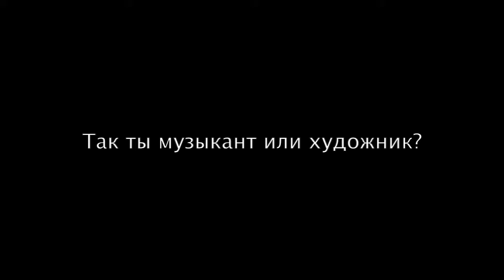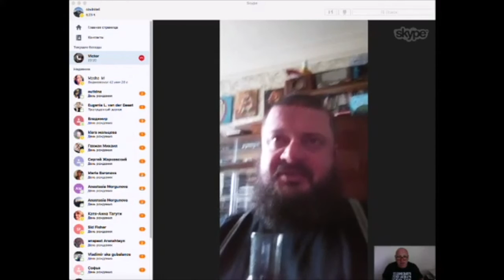Viktor Puzo (Malzoff gallery)